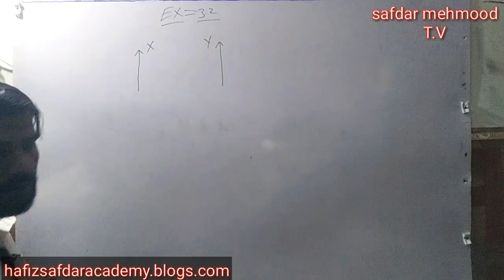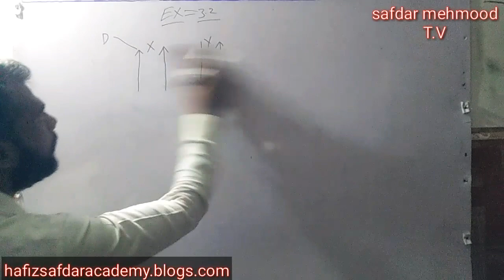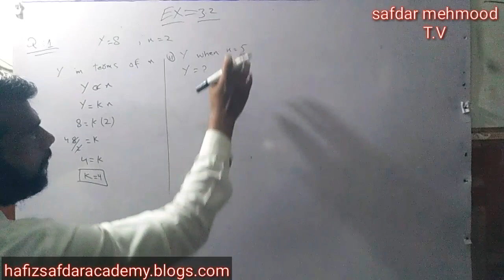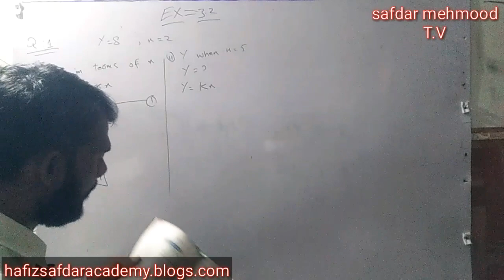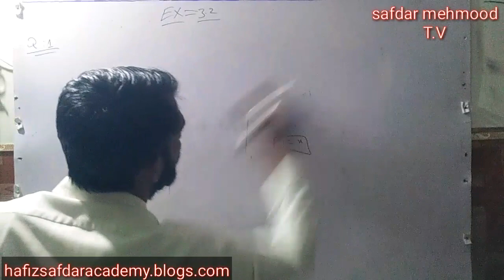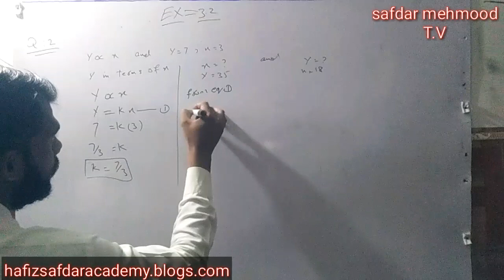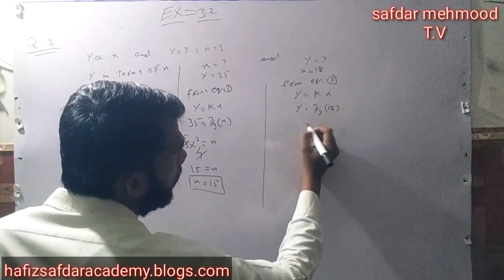10th class math ch 3 ex 3 2 q 1 and 2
in this video you are watching matric part 2 10th class mathematics chapter no 3 ex 3.2 questions 1 and 2
In this channel we upload all subjects of entertainment only for you (viewers)📎📎📎📌📌📎📎📎
I hope you'll like my channel 🎥🎬🎭🎭📷📹🎦🎦🎥🎬📷📹📷
This plate form you are watching
Education 🎓🎓🎓
Film 🎥🎬📷📹🎦🎭
Songs 🎧🎤🎵🎶🎼🎻🎹🎷🎺🎸
Drama 👑📺〽🏡🏠〽📻📺👑
Comedy 🎈🎈🎈
Tech 🔭🔮🔧🔨🔩
Sports 🏉🏈🐎🏇🏆🏄🏃🏂🏁🏀🎿⚽🎾⛳⚾🎳🎱
News 📺📉📈📊📄📃📋📝
Islam
So keep watching
Hafiz safdar Al-QURAN science & arts academy sahiwal
5th to 10th ,11th, 12th
All subject lactures
Blogs :-

User name  :- hafizsafdar
Or

User name :- hafizsafdarmehmood